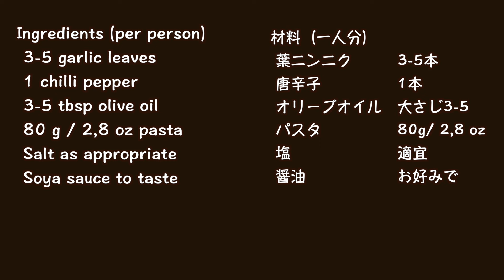めっちゃ美味い！葉ニンニクのペペロンチーノ アンチエイジング・疲労回復！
葉ニンニクには疲労回復を助ける上で欠かせないビタミンB1が豊富です。
更に、ニンニクと同様にアリシンが含まれており、ビタミンB1と一緒に摂取することで吸収率が上がるという働きがあります。
ビタミンA・ビタミンC・カルシウム・鉄分と栄養満点の葉ニンニクをパスタと合わせてみました。

材料（一人分）

葉ニンニク　　　3-5本
パスタ　　　　　80g/ 2,8 oz
醤油　　　　　　お好みで
塩　　　　　　　適宜